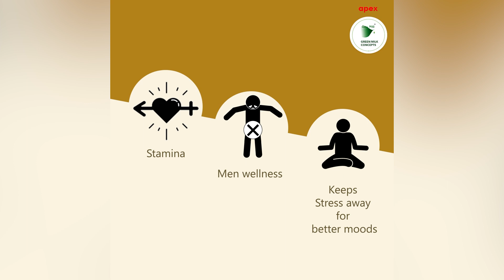ஜெயக்குமார் மீது குண்டாஸ்: ஸ்டாலினை தடுத்த அழுத்தங்கள்! : டிஜிட்டல் திண்ணை| Jeyakumar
CREDITS: Producer - Ashwanth Kamaraj | Voice -  Pavithra | Editing - Sudhan Vel |